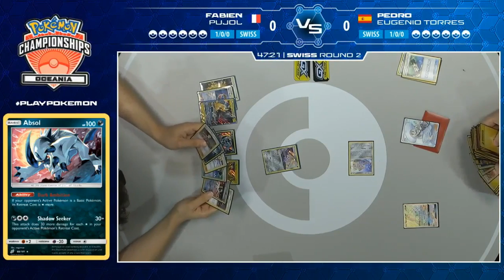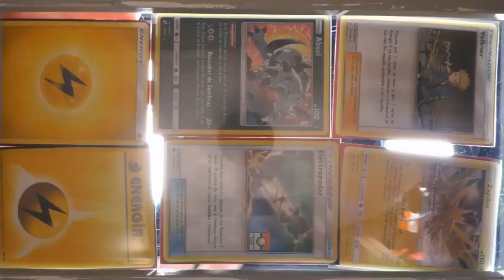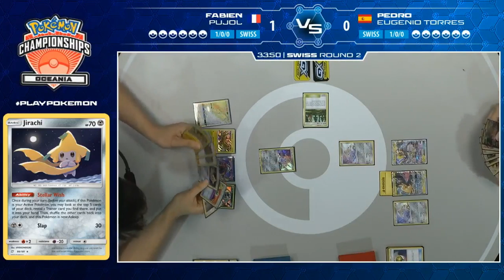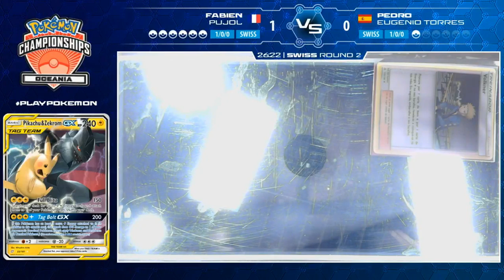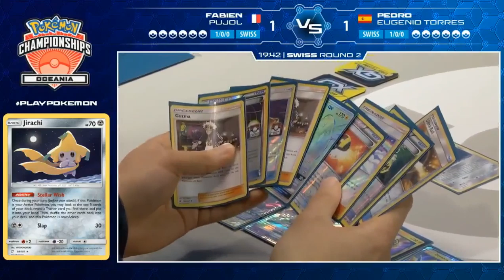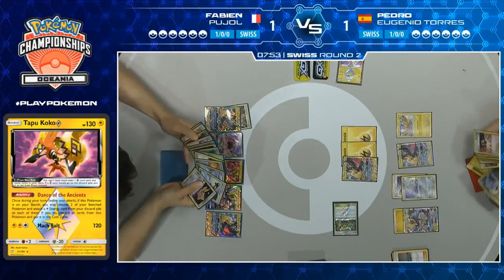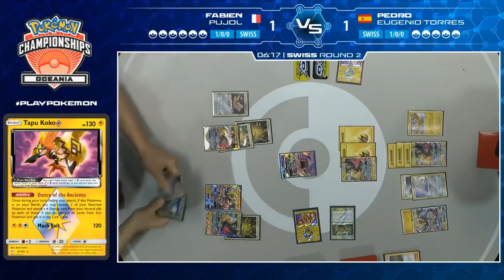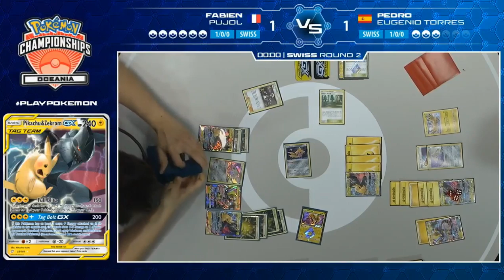TCG Swiss R2 Fabien Pujuol Vs Pedro Eugenio Torres Pokémon Oceania International Championships 2019